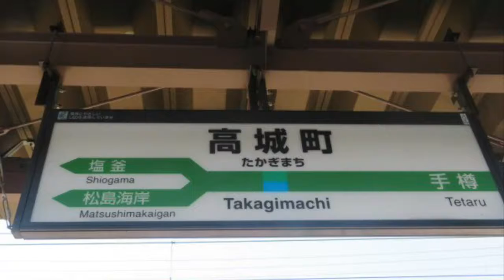[悲報] また新放送に…………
どんどん更新されていく…